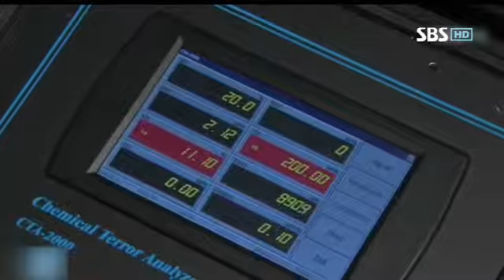겨울철 가스보일러 사고, 미리 예방해요!